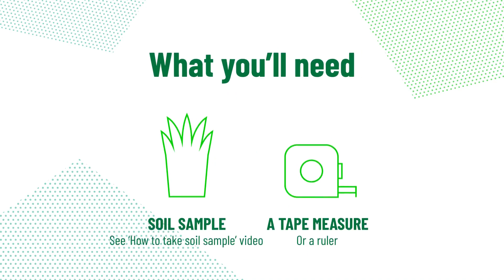How to measure topsoil on PitchPower | Rugby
Learn how to measure the topsoil of your rugby pitch on PitchPower - the Football Foundation's free revolutionary web app for inspecting and improving grass pitches.